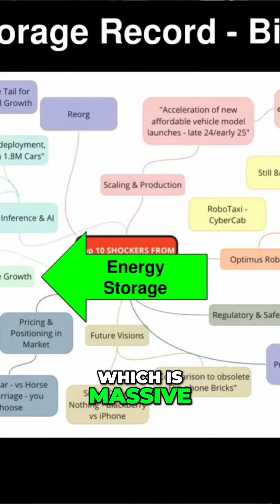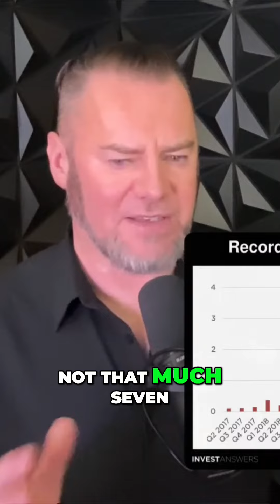#9 Tesla's MegaPacks Revolutionizing Energy Storage Business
Let's talk about energy storage That's a fascinating place for me We're in a world actually by the way where we have a reactor in the sky free energy The problem is we can't store it And guess who's there Who's the number one megapack storage provider on the planet And that is Tesla Coincidentally but it's a car company No it's not Not at all Not by any stretch But what's interesting about this is the energy storage business will outgrow the automotive business Elon said that And he also said They had record profitability in their MegaPak business We'll break that down in a second I think their storage deployments are four point one gigawatt hours in Qon which is massive Coincidentally I didn't put in here but they also about three weeks ago created one thousand Cybertrucks in a week so annualized as fifty thousand and they're still going through ramping hell so that's pretty quick that means they will get to hundred and fifty two hundred fifty thousand within a year or so pretty much based on their experience with other products although it's a very complex product anyway back to the energy business What's fascinating about this is there will be infinite demand for data centers And data centers need energy And if you're in a place like California where sometimes there are power outages because it's run by PG&E in some cases they're going to need these megapacks And Tesla have demand out the wazoo for years into the future and they can charge whatever they want and therefore they're making over twenty five percent margins in these puppies Record mega pack sales and margins I think revenues are up not that much seven or eight percent year over year but it takes some time to realize the revenue So the customer will buy it Then they'll make it then they'll ship it then they'll implement it and then they don't get the money until it's actually operational for a certain period of time which is a problem But their margins the gross profit is up a hundred and forty percent year year over year for this mega pack business which is huge